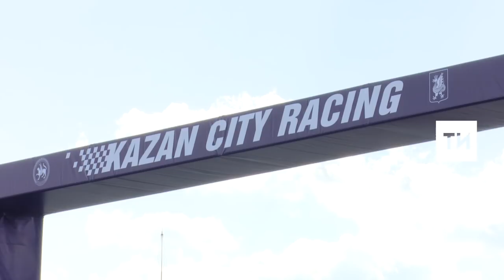Автошоу Kazan City Racing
Одним из элементов автошоу Kazan City Racing стали прыжки на грузовиках через трамплин.